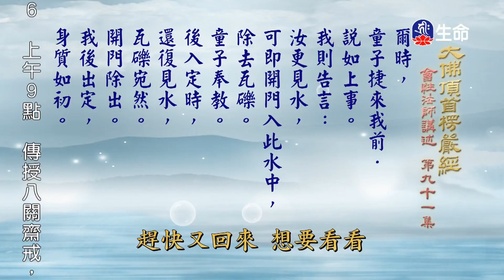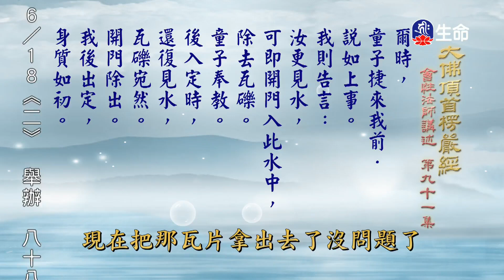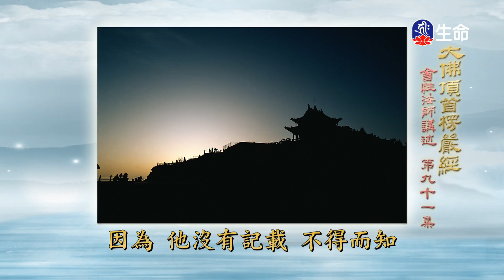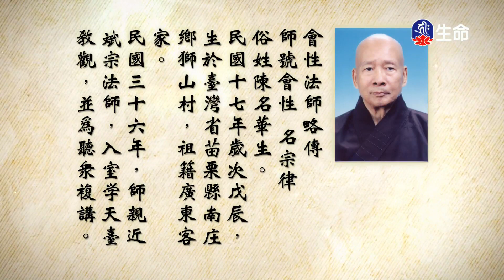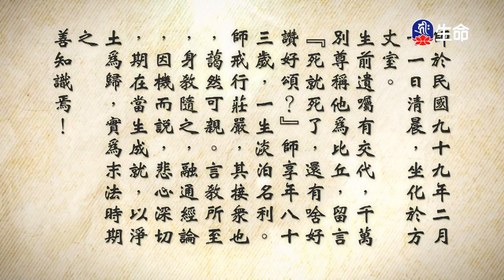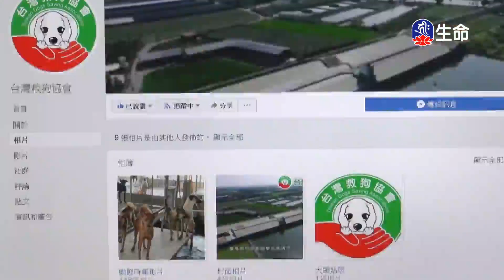密勒日巴道歌(4)噶千仁波切-3_般若講座_(lifetv_20240614_14：00)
般若講座_密勒日巴道歌(4)噶千仁波切。